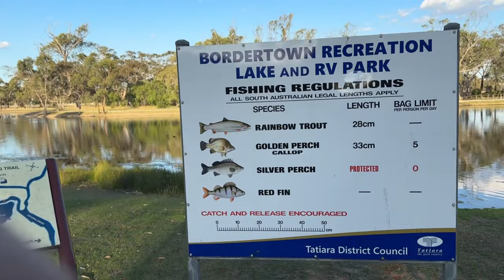What’s inside of a Caravan ? Let’s explore RV park with beautiful lake | Immi with Aussies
"Dive into my latest vlog where I visited a super cool caravan park by a beautiful lake! 🌳 Get ready for awesome views, cozy campfires, and a peek inside a real RV van – it's like a mini home on wheels! 🚐 Join the trend and enjoy the chill vibes of nature and interviews with amazing people. Don't miss out on the fun – hit play and let's explore together! 🎥 CaravanLife LakeAdventure RVExploration"